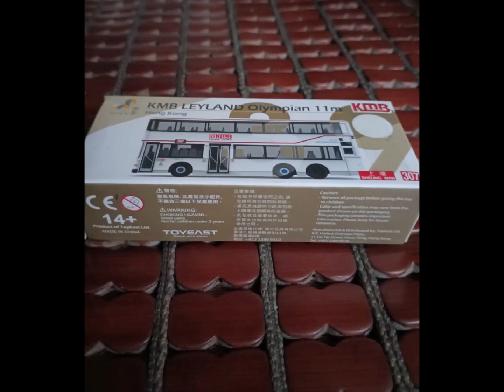微影巴士模型相片6。